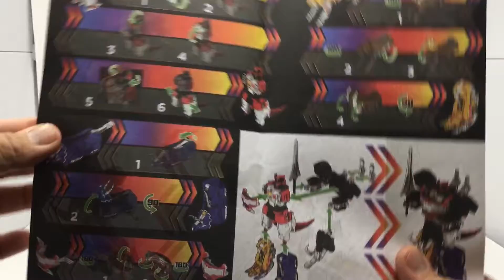Power Rangers Mighty Morphin Megazord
Power Rangers Mighty Morphin Megazord Megapack ( Amazon Exclusive)

TheCollectorsLens.blogspot.com

Amazon Links for Power Rangers Megazord

Amazon Links for Photo Light Box